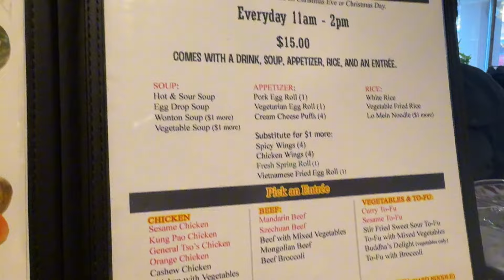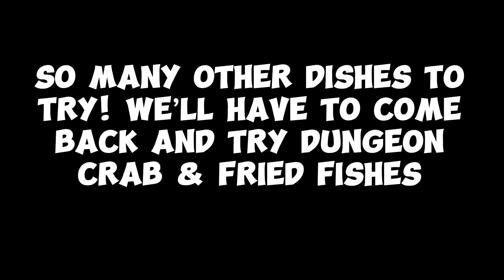Red Pepper : Chinese, Vietnamese & Cambodian Food. Richfield MN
2910 W. 66th Street, Richfield, MN 55423, US

Raw Oysters per dozen 👍
Laos Papaya Salad 👍
Rare Beef Salad 👍
Special Pho
Peking Duck with Pancake 👍